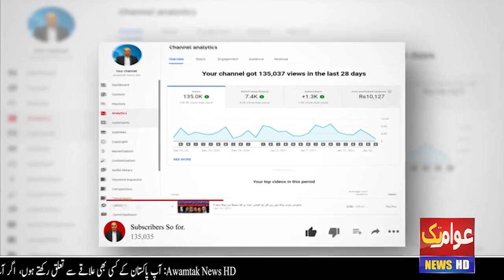عمران خان سرکار کا سندہ پر نیا حملہ، سیاسی جنگ کا پیش خیمہ ہے؟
وفاق کی ایک بار پھر سندھ پر چڑھائی،سازش کیا ہے؟

علی زیدی کا مراد علی شاہ پر افسران کے روبرو گولہ باری، آنے والی سیاسی جنگ کا پیش خیمہ ہے؟

 پی پی کی عمران خان مخالف پالیسی میں تبدیلی کا تاثر کون زائل کرنا چاہتا ہے؟

مریم نواز کا قومی اسمبلی  میں حکومت کو ٹف ٹائم دینے کا پلان،آج اپوزیشن کا مشترکہ اجلاس ہوگا؟

Host : Qurban Baloch
To Be Associated With Us